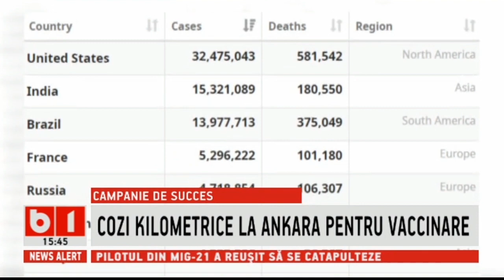COZI KILOMETRICE LA ANKARA PENTRU VACCINARE_Stiri B1_20 aprilie 2021